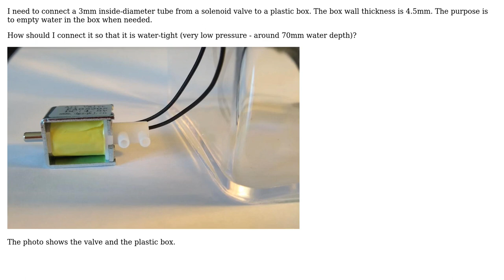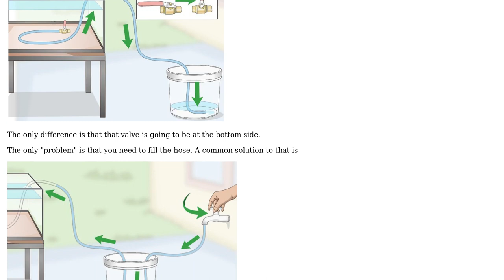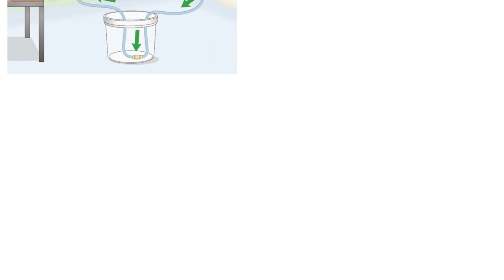Engineering: How do I connect a 3mm water tube to a plastic box? (2 Solutions!!)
Engineering: How do I connect a 3mm water tube to a plastic box?

With thanks & praise to God, and with thanks to the many people who have made this project possible! | Content (except music & images) licensed under CC BY-SA | Music | Images & others | With thanks to user Pete W user NMech user keble and the Stack Exchange Network Trademarks are property of their respective owners. You are responsible for your own actions.